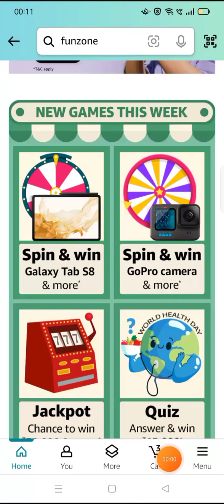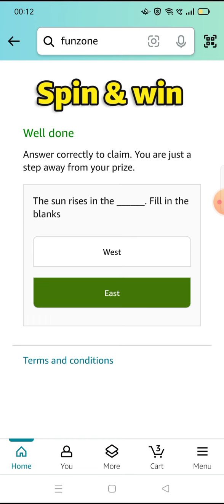The sun rises in the ______. Fill in the blanks